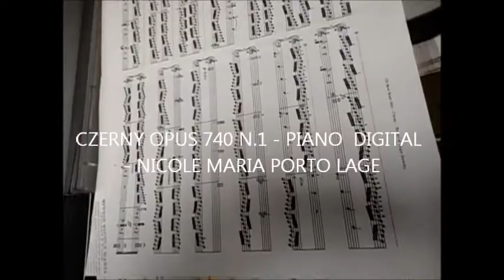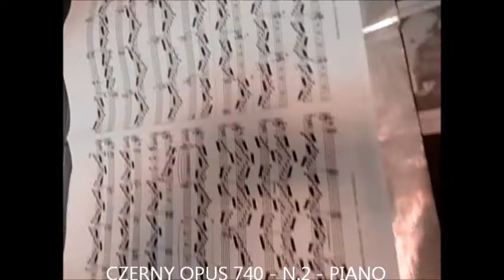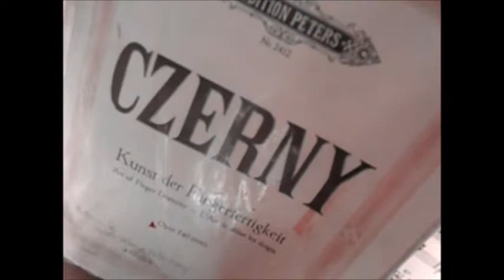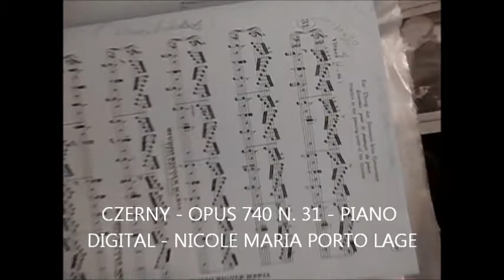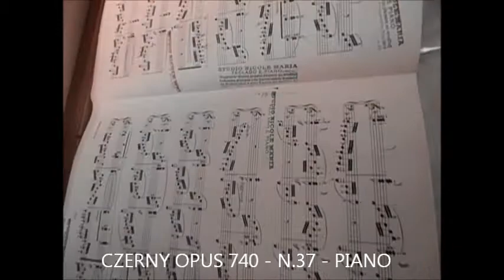CZERNY OPUS 740 N 1 , ETC PIANO NICOLE MARIA PORTO LAGE